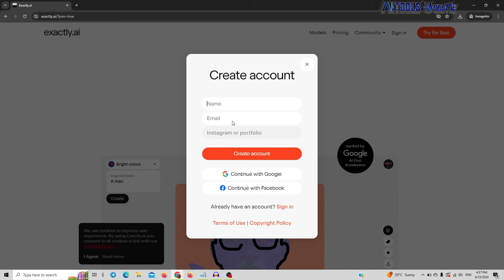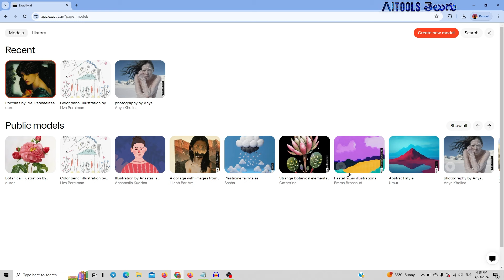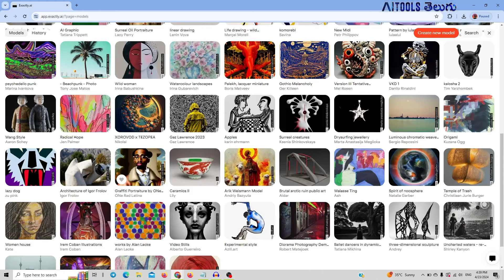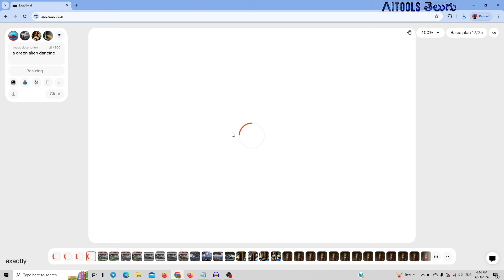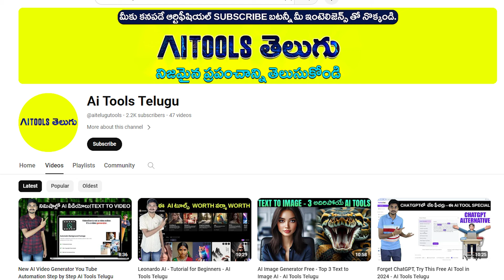AI Image Generator Tools Text to Art AI AI Tools Telugu